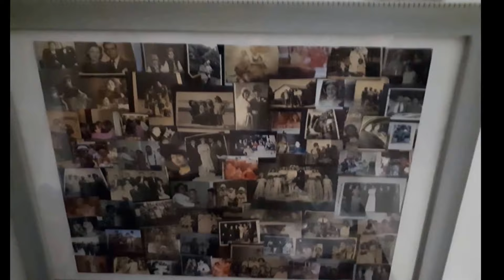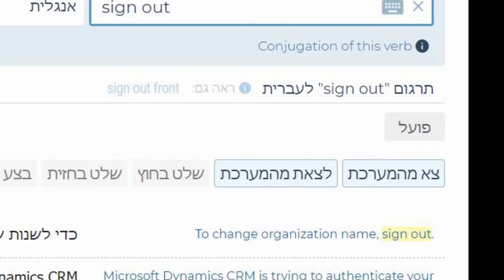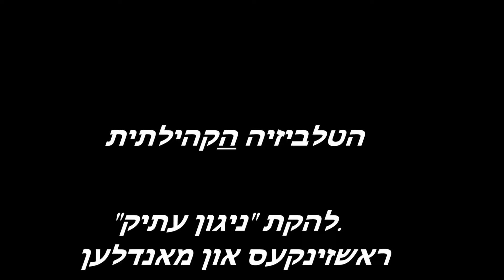השולחן של סבי.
לזכר סבי וסבתי יצחק וגיזלה זיידמן , על אומץ ליבם והישרדותם בנדודיהם
מאודסה, לסופיה, לאסטנבול , לקהיר ולבסוף לישראל.ובעיקר על אהבתם הגדולה שהעניקו לי ולאחי.
קריינות : צבי וצפורה רון.
הטלביזיה הקהילתית ערוץ 98